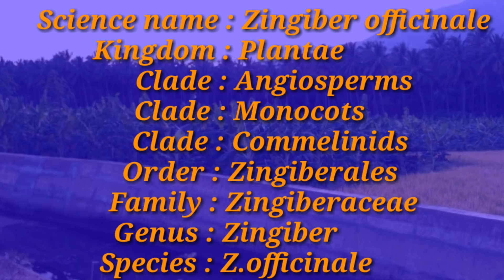இஞ்சி செடியின் மருத்துவ குணங்கள்|Zingiber officinale|ginger|Alasal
இஞ்சி செடியின் அமைப்பு வளரிடம் மருத்துவ குணங்கள் பற்றி ஒரு விரிவான அலசல்.
           This video is all about herbal details of Ginger plant(zingiber officinale) indian herbal research by Alasal.